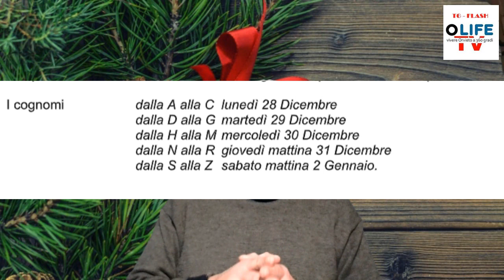TG ORVIETOLIFE 18,30 del 23 dicembre 2020